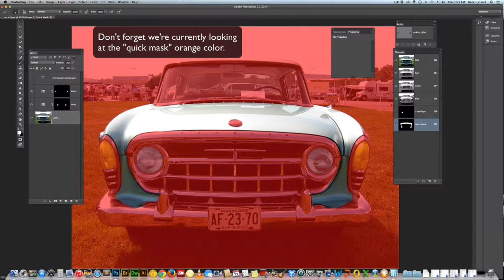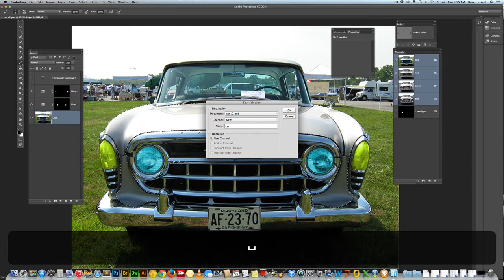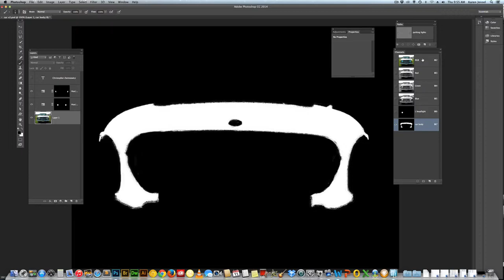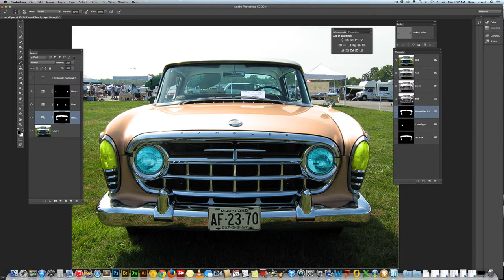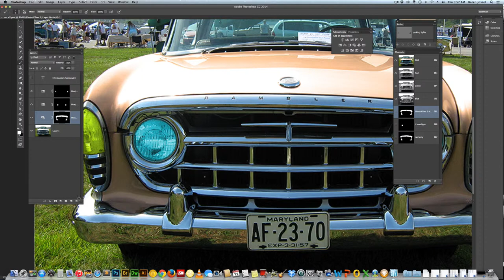Car -3 auto enhance body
Photoshop, adjustment layer photo filter, quick select  and quick mask in default orange, to select car body and make and alpha channel and then a layer mask attached to photo filter.  This can be achieved in many versions of Photoshop the only difference in CC are more of the adjustment layers work on light colors and black and white.